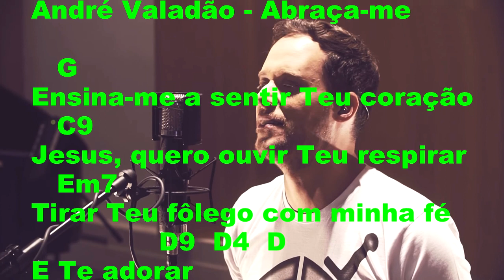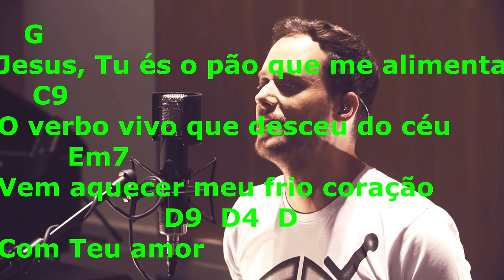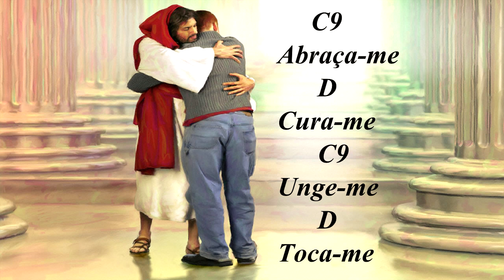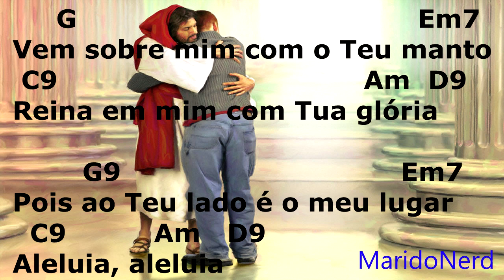Cifra, Letra e Musica - André Valadão - Abraça-me